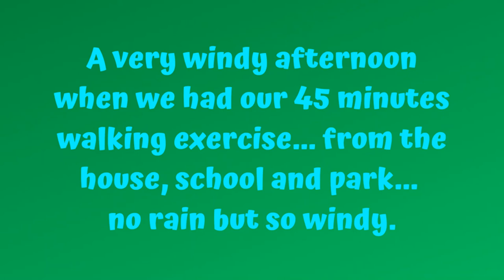Relaxing sound of the wind with soothing background music in a cool afternoon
Watch the relaxing sound of the wind with the soothing background music in a cool afternoon on our 45 minutes walk from the house, to the school and in the park... Cloudy, cool but so windy..